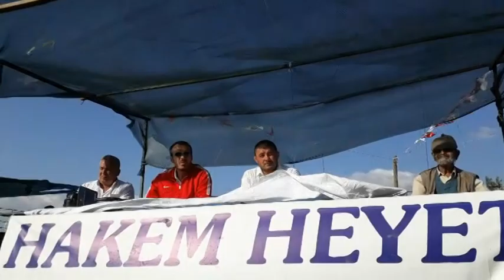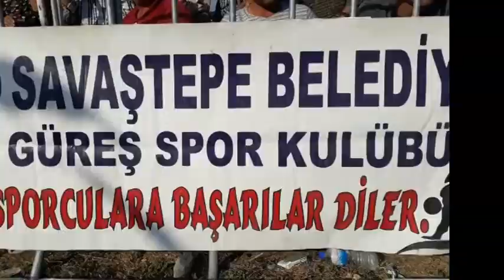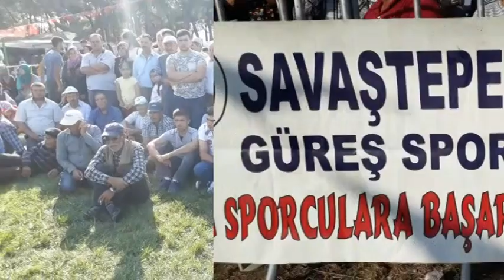SAVAŞ TEPE güreşleri,19,9,2018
BALIKESİR SAVAŞTEPE PANAYIR
 güreşleri BU SENE KIRAN KIRANA GEÇTİ